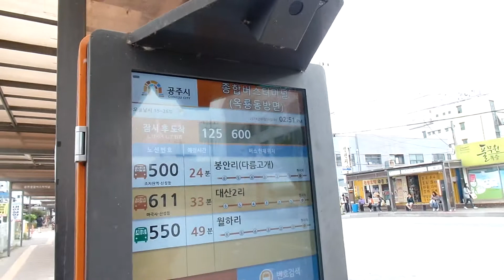공주시내버스 노선 시간표 안내 시스템... . Gongju Bus Information System. . Gongju city. 공주市.... 公州市. KOREA